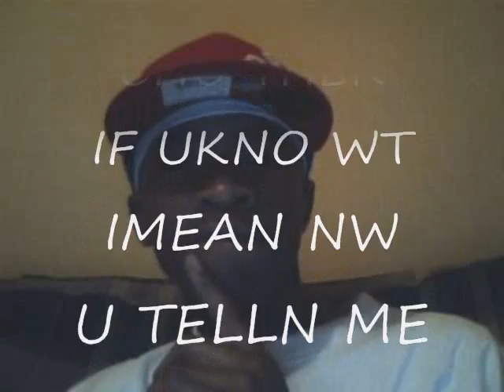SKIMO,ID RATHER BE WITH U "NO OLD BARS"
CHOOSEN THAT 1GURL OVER THE WREST
"NO OLD BARS"